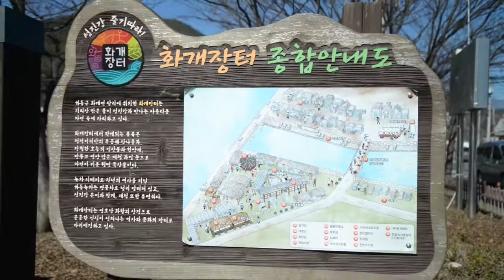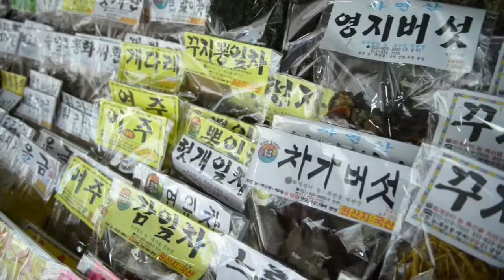Feel home at the Hwagae Traditional Market in Hadong, Gyeongnam